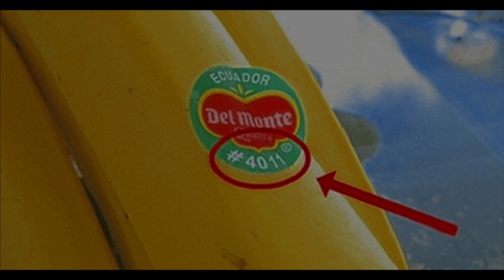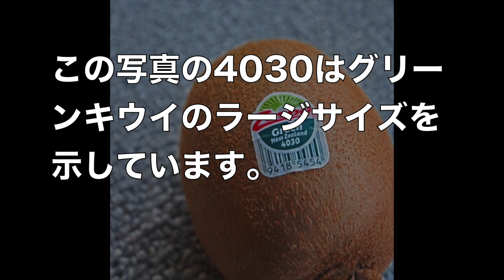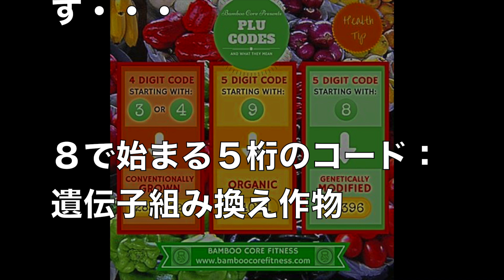絶対買うな！このシールが貼られたフルーツはガチで危険！驚愕の理由とは・・・ 【まじかよチャンネル】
【関連動画】